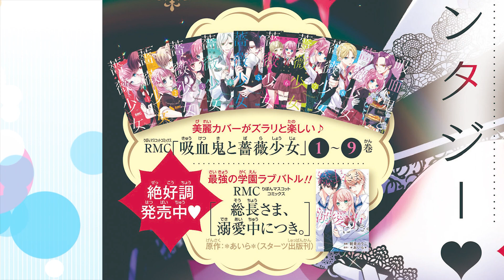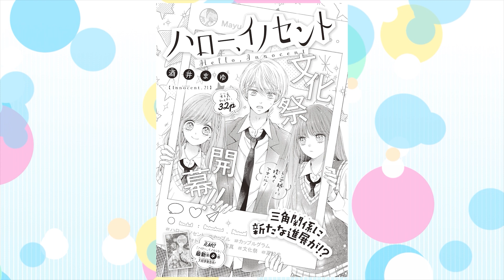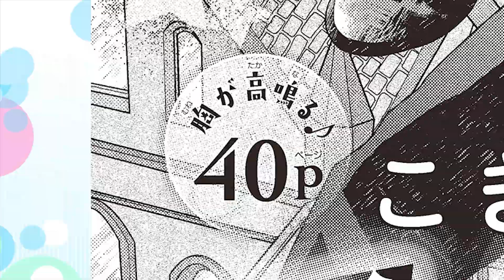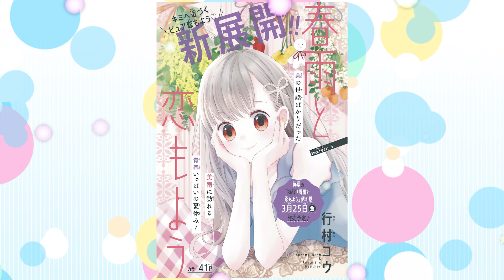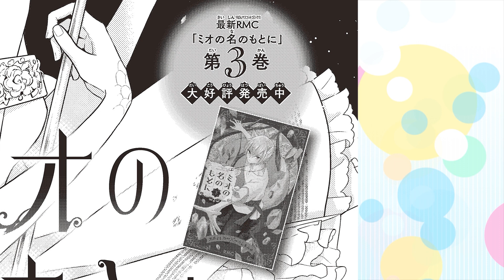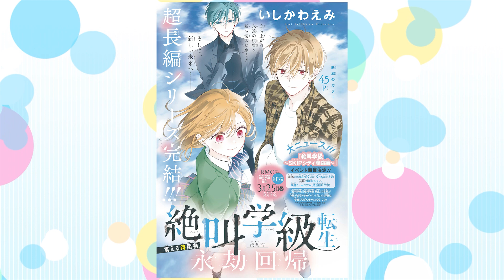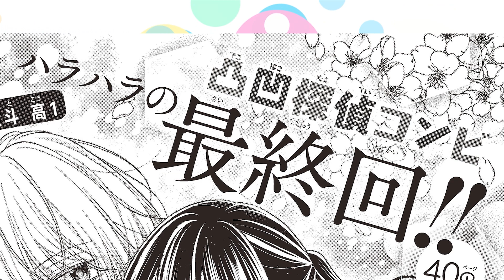【漫画】学園ミステリー「あおたん！-青矢先輩と私の探偵部活動-」最終回！りぼん最新3月号カラー扉イラスト紹介【恋愛アニメ・少女マンガ動画】｜りぼんチャンネル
_ᕱ__ᕱ
(๑ㆁᗜㆁ)ﾉ” りぼん最新号の作品の扉絵を、うさぽすが大紹介！
　　　　　前回のあらすじや気になる今回の見どころなどを一緒にチェックしちゃおう♪
　　　　　みんなの感想もコメントで教えてほしいぽす〜♡

りぼん最新号は大好評発売中！
お近くの本屋さん、または、ここから買えるよ♪